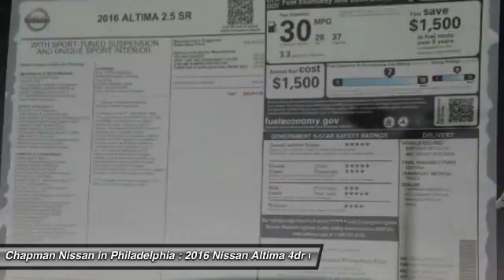2016 Nissan Altima N26304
2016 NISSAN ALTIMA Philadelphia, PA
Stock# N26304

Price includes: Must qualify for all rebates and incentives. See Dealer for details $1,750 - Nissan Customer Cash. Exp. 09/30/2016, $500 - NMAC APR Cash - STD APR Only. Exp. 09/30/2016, $500 - Nissan Customer Bonus Cash - Altima SV/SR. Exp. 09/30/2016